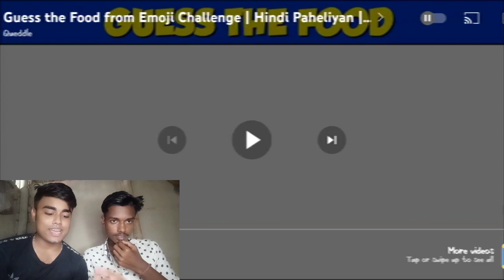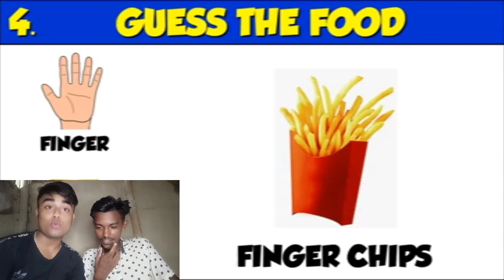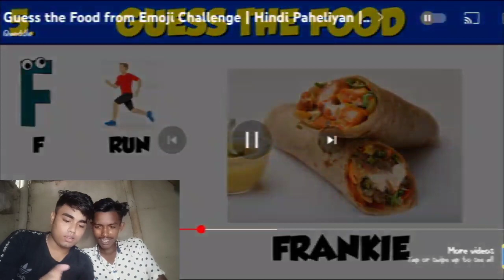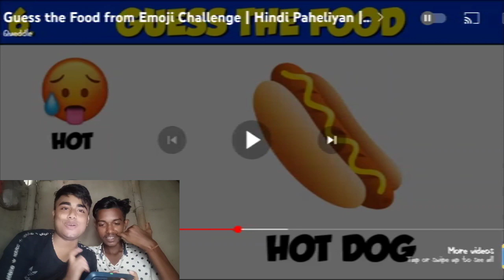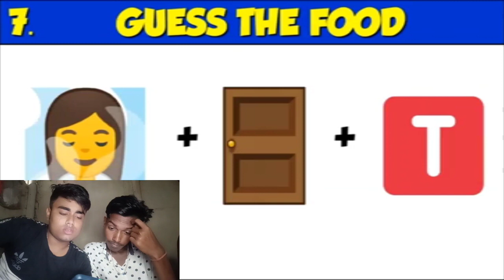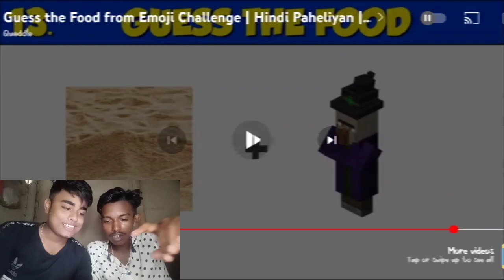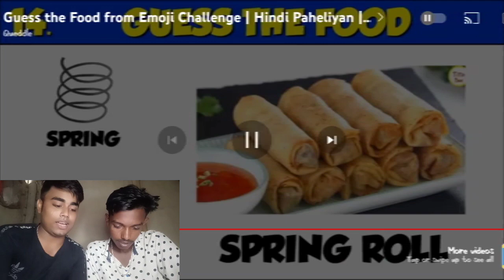Guess The Food By Emoji CHALLENGE (With friend)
like share and subscribe for more amazing content we are trying our best just need your support please subscribe make it 100k sub then we will swift in pc and u will get more amazing content better video quality etc so plz so some support

bishal_sarkar7

check out